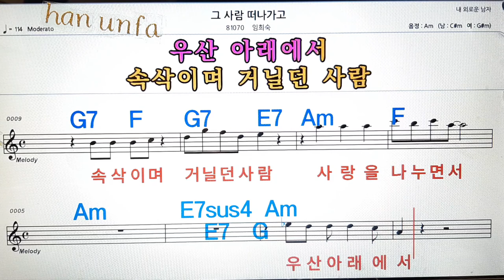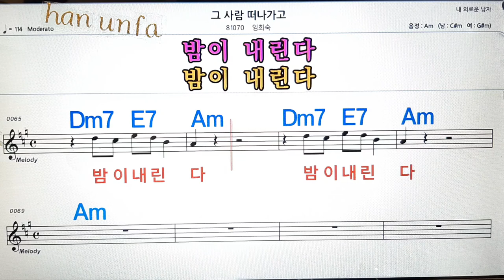그 사람 떠나가고/임희숙💋노래방, 통기타 , 코드 큰악보, 가라오케, 반주💖Karaoke, Sheet Music, Chord, MR